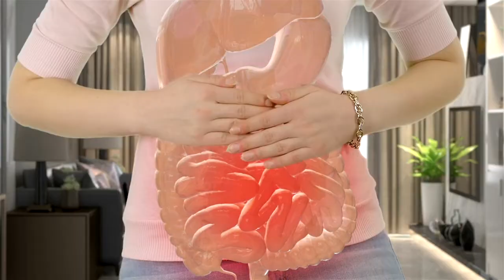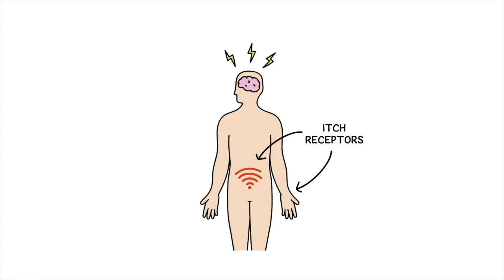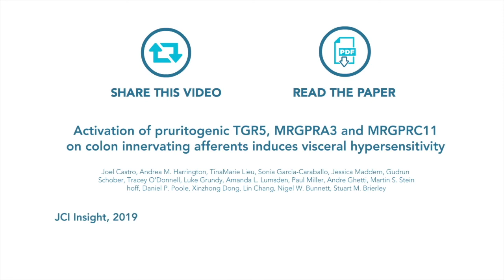Itch in the gut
In this episode, Stuart Brierley and colleagues link itch in the gut to nerve sensitization and chronic intestinal pain and provide an animation illustrating the potential clinical implications of this work.